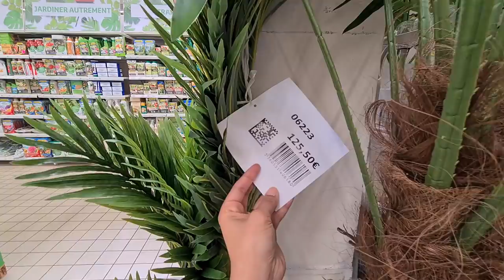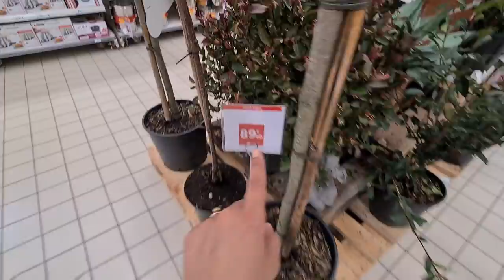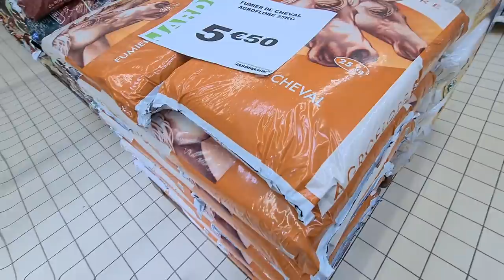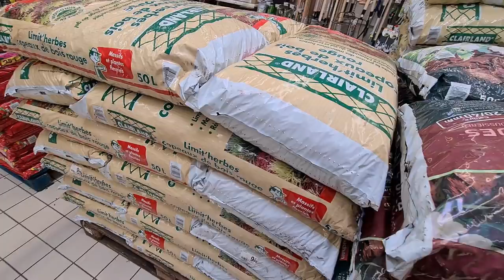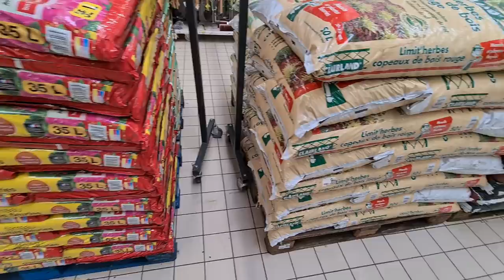AUCHAN🤩DÉCORATION D'EXTÉRIEUR PLANTATION ARBUSTRES FLEURS..01.03.21